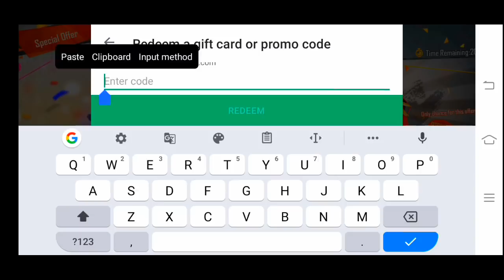New Trick Got All Rare Item From New DIAMOND Royale & Magic Cube At Free Fire 2019